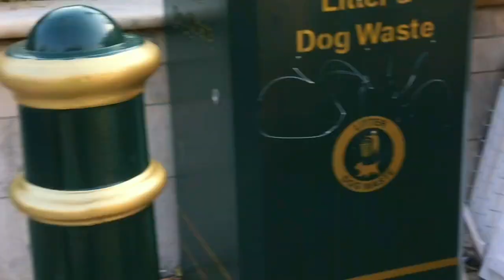Holidays in bourne mouth | beautiful views in the beach 🏖 | walking trough bourne mouth